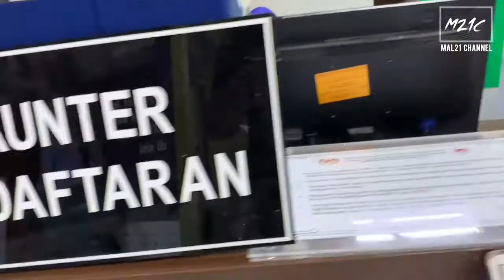Gotong-royong Klinik Kesihatan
Song by : Avicii - the night
Venue : Klinik Kesihatan Melaka